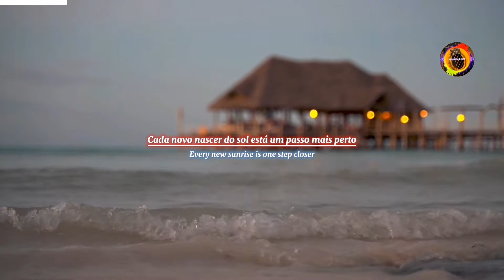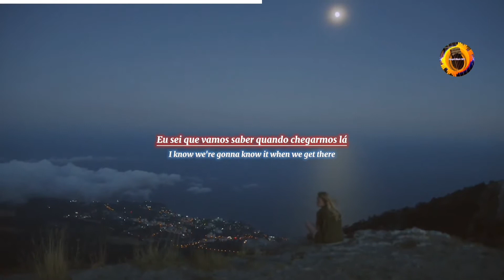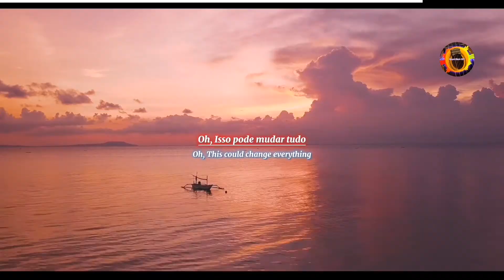Francesca Battistelli This Could Change Everything Tradução Legendado em Português Lyrics